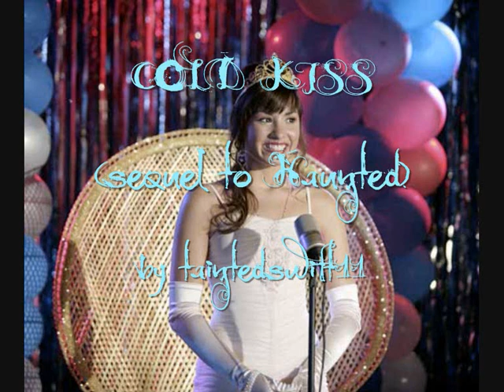Cold Kiss ~ Part 3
Chapter 3 ~ Demi
Demi had entered Miley, Selena, herself and her boyfriend Sterling Knight into the contest. The winner would get a big trophy and $30.
Demi began dating Sterling when they left school. At first, Sterling showed interest in Selena, but Selena turned him down as she was still grieving over Gregg, but Selena then turned his attention to Demi.
They had been together ever since, but Demi worried that Selena was jealous, because she and Gregg went out for a year.
Demi: I entered the four of us in!
Sterling: But...I can't sing!
Demi: Yes, you can! I heard you sing at prom!
Sterling: I thought you couldn't hear me!
Selena: Sterling, you're no worse than David!
Miley: Oh, David sounds like he's being strangled when he sings. It's so annoying! Hey, where's Taylor?
Selena: She wanted to take an early night so she left.
Demi: And I was gonna enter her too!
Miley: There's always tomorrow!
The contest started. First there were a few off key kids, and then Sterling was up, singing 'How We Do This'. He sounded so good. Miley went up and sang 'Who Owns My Heart?'  Then Selena went on, singing 'A Year Without Rain'. It seemed Selena was the one who sang with more passion.
I'm Missin' You So Much
Can't Help It, I'm In Love
A Day Without You Is Like A Year Without Rain
Don't Know How I'll Survive
Demi knew the lyrics were for Gregg. She knew how much Selena missed him. Because when she finished the song, she saw tears in Selena's eyes. She immediately rushed off stage before the presenter could congratulate her.
Miley: Is she OK?
Demi: I think its Gregg.
Before Demi could go to comfort Selena, she was announced to sing next.
Demi: Will you go find Selena?
Miley: You got it.
Only Sterling stayed to watch Demi sing a song called 'Don't Forget'.
Did you forget
That I was even alive
Did you forget
Everything we ever had
Did you forget
Did you forget
About me

Did you regret
Ever standing by my side
Did you forget
What we were feeling inside
Now I'm left to forget
About us

But somewhere we went wrong
We were once so strong
Our love is like a song
You can't forget it

So now I guess
This is where we have to stand
Did you regret
Ever holding my hand
Never again
Please don't forget
Don't forget

We were just about to fall
Even more in love
Than we were before
About us

Somewhere we went wrong
At all

And at last
All the pictures have been burned
And all the past
Is just a lesson that we've learned
I won't forget
I won't forget us

But you won't sing along
You've forgotten
About us
There was huge applause as Demi went offstage.
Sterling: Wow that was great!
Demi: Yeah, thanks! We should go find Selena!